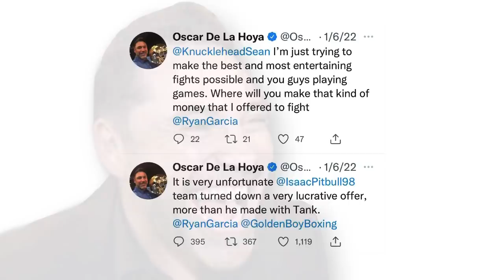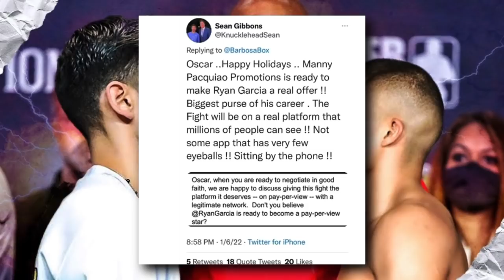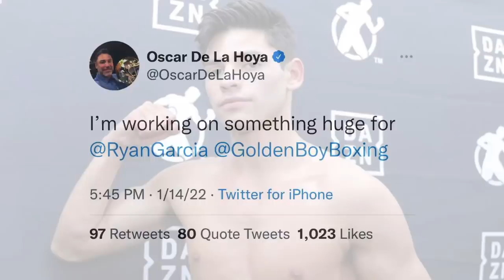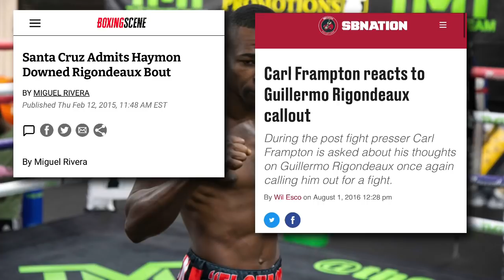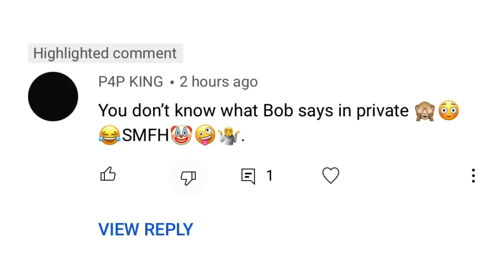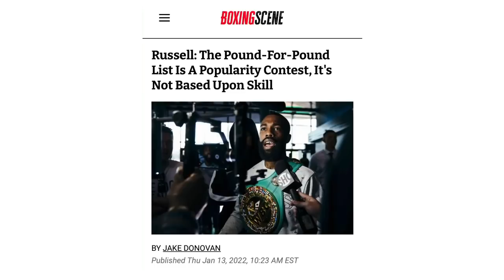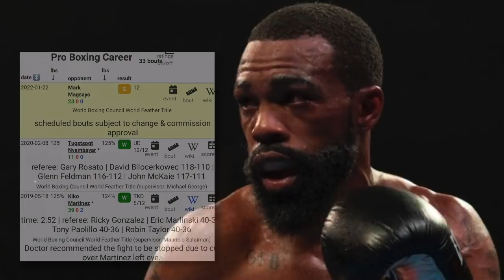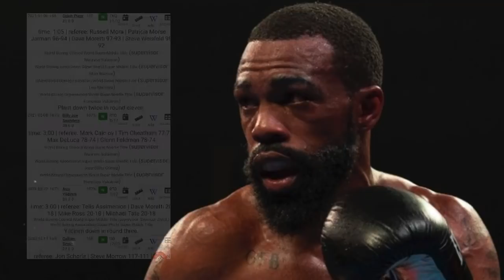THE RELAY: ODLH big kingry news? Bradley on Toprank case, Russell says P4P popularity contest